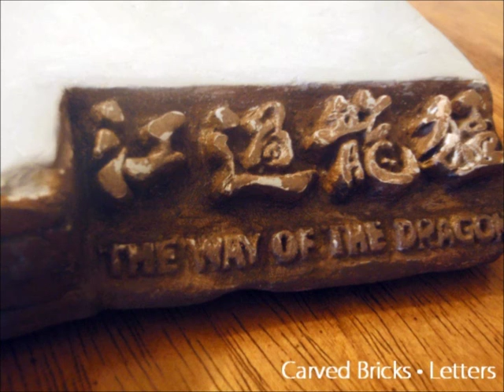The Way of the Dragon Art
One of a kind, battle damaged, ultra-realistic Tong Loong statue on the Colosseum themed base. Sculpted by MGO aka Marten Go. A Preserved Dragons rare collectible.

Dec. 30th, 1972, 'The Way of the Dragon' was released to Hong Kong movie-goers. Bruce Lee was in the prime of his career, having written, starred and directed the film along with choreographing the action. Forty years have passed and The Way of the Dragon is still relevant. Largely because of 'Tong Loong', the hero played by Bruce.

With that said, here is my tribute to Bruce's baby! Happy 40th Anniversary!

Statue, Video & Photos by Marten Go aka MGO

For my Bruce Lee Manga / Comic Book, Preserved Dragon: a satirical take on the mystery of Bruce Lee's death,

Enjoy it Bruce lee fans and friends!